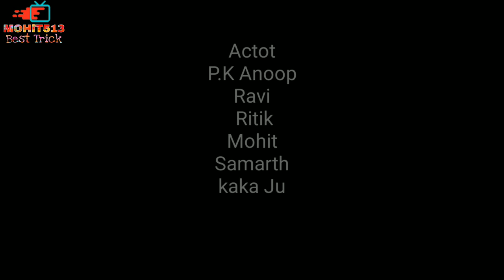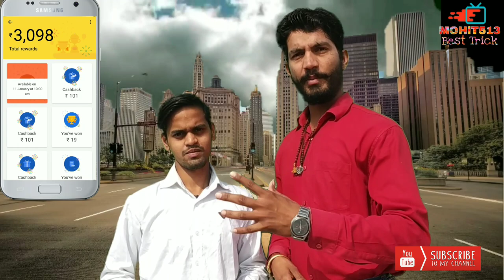PK 2 Return Datia Movie - [Short Film] 2019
PK 2 Return 2019 Datia movie -[Short Film]
Best trick datia

2019 pk Hangama, new Haryanvi comedy, mewati video,Hakku singarya, Fakru fukka

Rs.201 Get From Blow link
I’m inviting you to use Google Pay, a simple and secure payments app by Google. Here’s my code (7n48j)- just enter it before your first transaction. If you send your first payment, you will earn a reward!

Movie Gwalior
Movie Delhi
Jhashi Movie

pk 2 trailer dancing car

dangal full movie hd hindi 2017
Datia news
pk3

robot movie songs

pk2

pa 2 movie

pk comedy scenes

robot 20

pk 2 trailer

amir khan new movie

pk2 movie songs

robot full movie

robot 2 release date

robot 2 official trailer

thugs of hindustan songs

robot 2 song